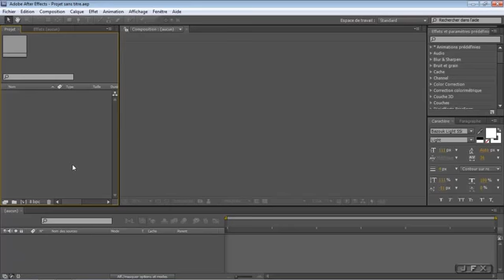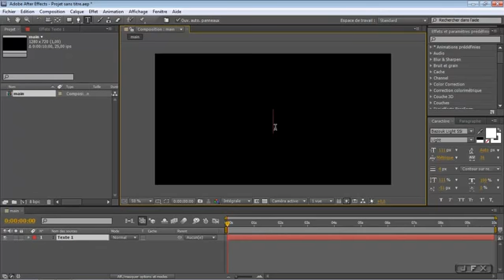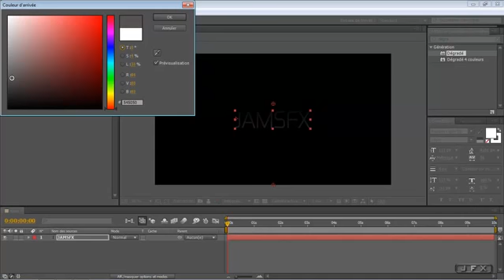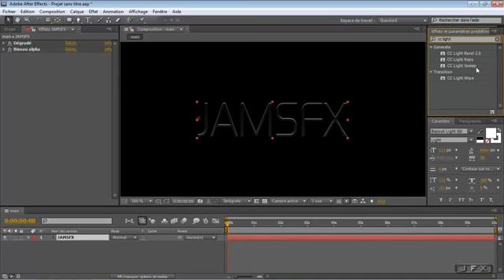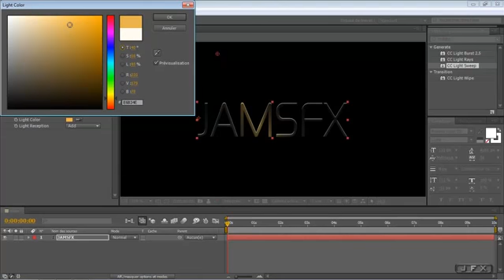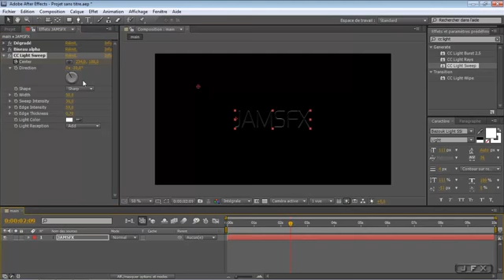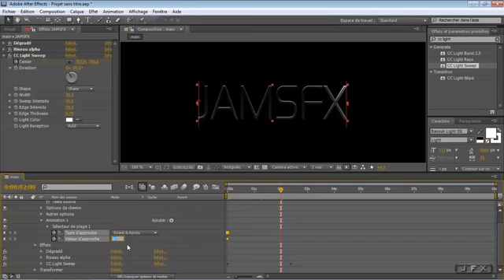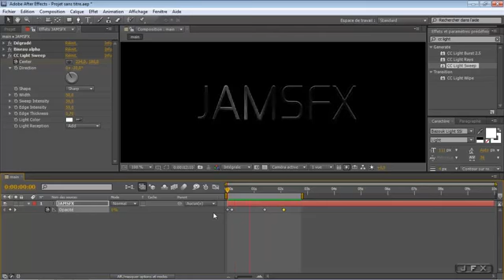Tuto After Effect Cs5 Effet de Texte Lueur Diffuse FR